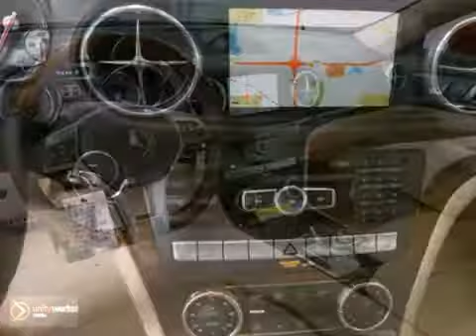2013 Mercedes-Benz SL-Class Minnetonka MN Minneapolis, MN #66697 - SOLD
Year: 2013
Make: Mercedes-Benz
Model: SL-Class
Trim: 2dr Roadster SL550
Engine: 4.7 L 8 Cyl. Cyl.
Color: Mars Red
Interior: Beige/Brown
Stock #: 66697

Address:
13500 Wayzata Blvd